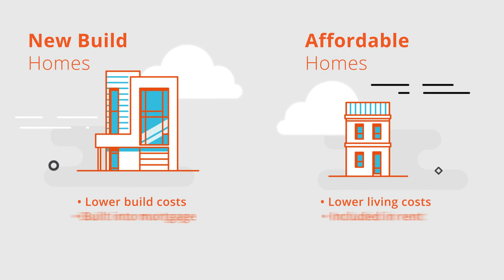Hybrid Home Animation, geo - Green Energy Options (music only)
Ever wondered what makes up the Hybrid Home? Look no further than this little animation by geo!